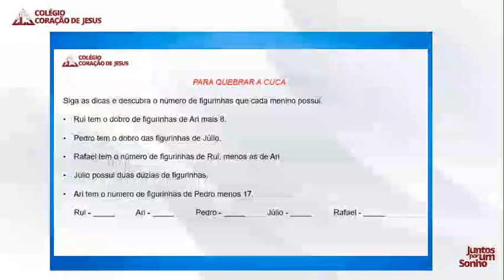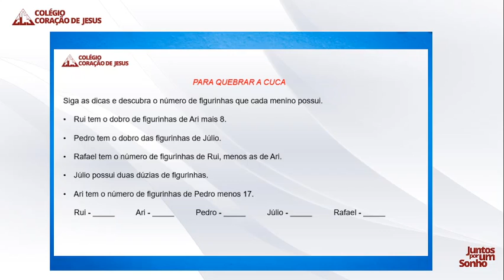4º Ano - F1 - Matemática - aula de 12/05 - Vídeo 2